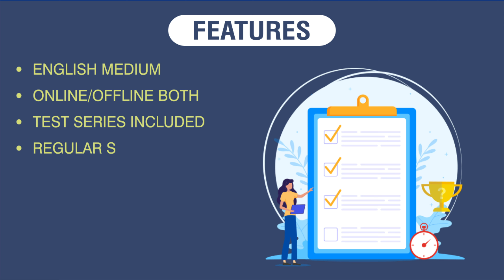PSIR Optional Strategy | New English Medium Batch For CSE 2023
"THE FUTURE DEPENDS ON WHAT WE DO IN THE PRESENT" - MK GANDHI

& LET US TELL YOU

YOUR FINAL SELECTION TOMORROW DEPENDS ON WHAT OPTIONAL SUBJECT YOU CHOOSE TODAY !!

CHOOSE WISELY !!

Hello Aspirants,
Political science and International relations (PSIR) is one of the most suitable optional subject for Civil Services Mains Examination. Thus Patanjali IAS at Jaipur brings you an exclusive batch for PSIR optional starting from 28th March.

✉️ Address :  2580, Ground Floor, Hudson Lane, GTB Nagar, Delhi-09
📞Helpline No : 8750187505, 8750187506, 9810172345